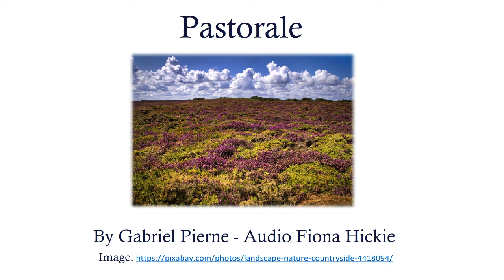Pastorale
A beautiful piece by Gabriel Pierne from his Album Pour Mes Petits Amis, Op. 1.